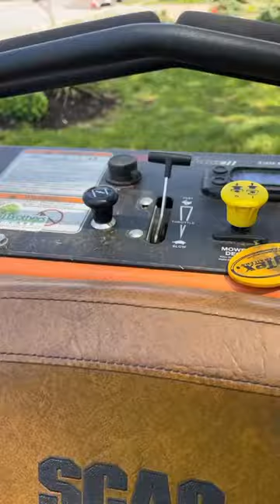Lawn care life